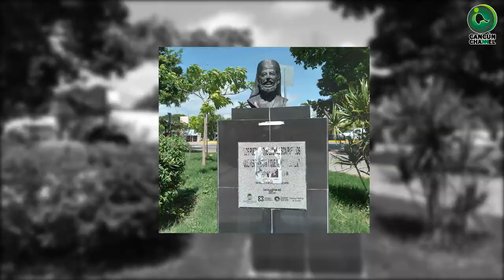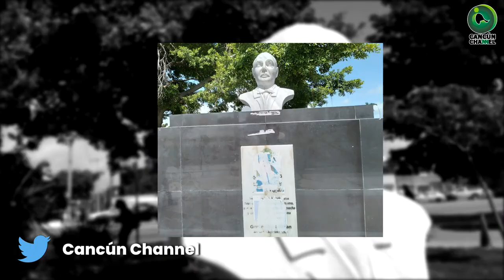PROYECTO DEL CORREDOR CULTURAL EN CANCÚN, EN EL OLVIDO